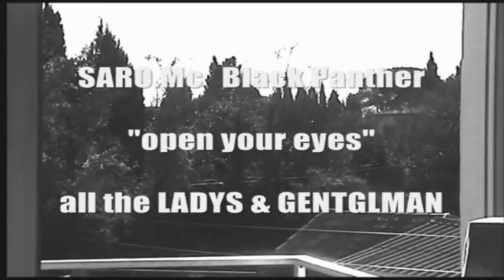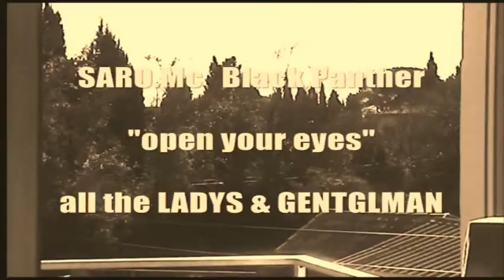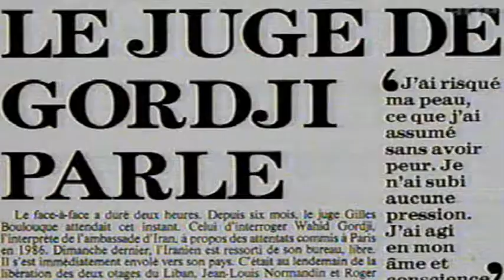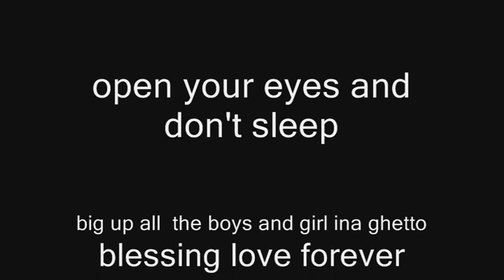open your eyes news taser saro.mc